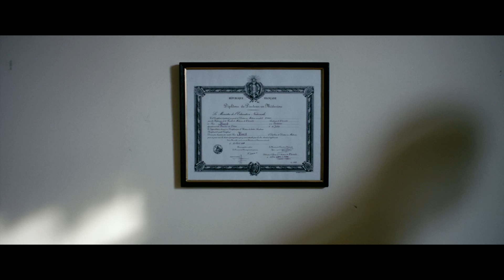Knock - Bande Annonce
Au cinéma le 18 octobre 2017